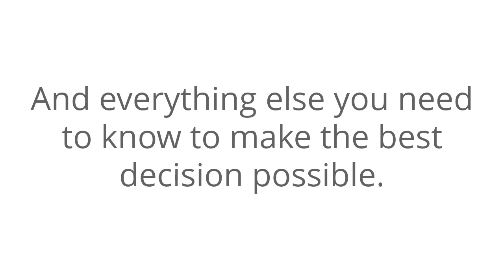Consultant Funnel - Facebook Ads Text USA